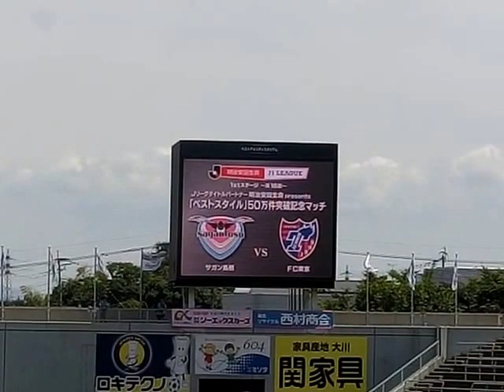ベアスタにロマンシングサガ2の『帝都アバロン』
『ロマンシングサガン』。一般ゲート開場時にもにロマンシングサガ2のBGM『帝都アバロン』が流されました。

J1　1stステージ 第16節　サガン鳥栖 1-2 ‪‎FC東京‬ 。

2015年6月20日（土） 14:00頃
ベストアメニティスタジアムのメインスタンド2階席よりデジカメで撮影